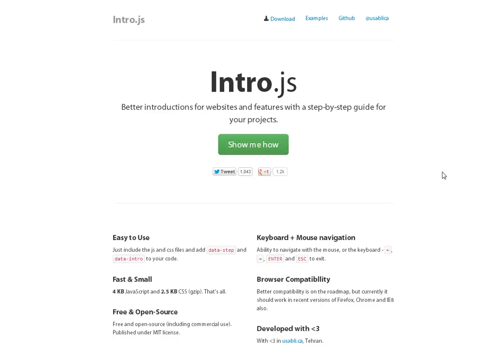Intro.js Visual Demonstration (jQuery)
A quick visual demonstration of the Intro.js jQuery plugin.